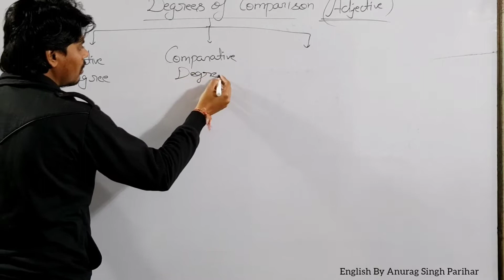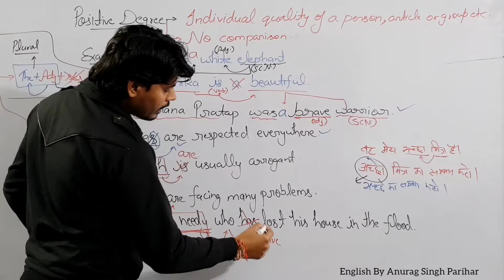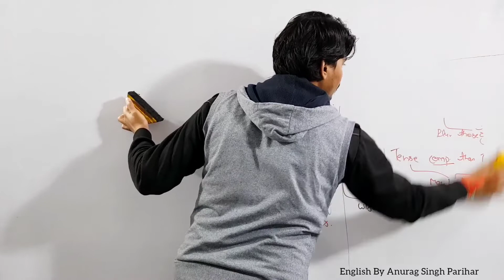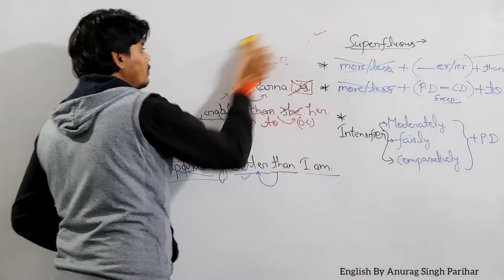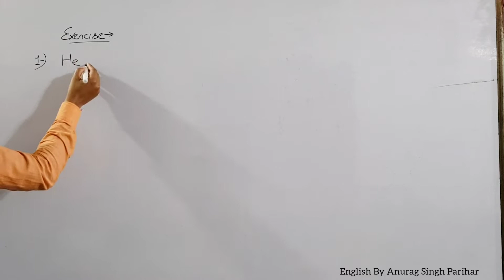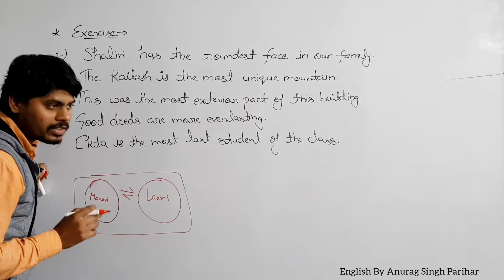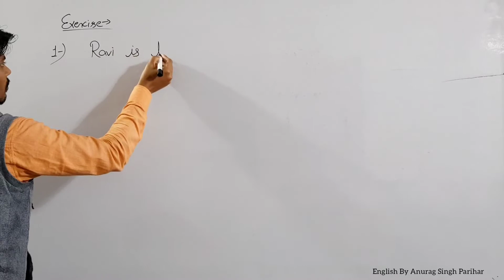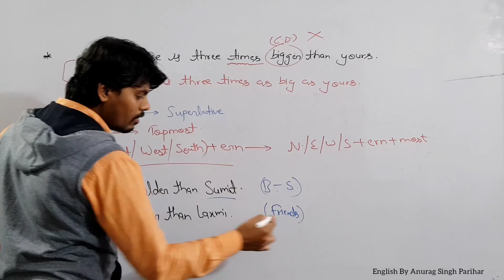Parts Of Speech | Adjective (Class-3/3) | Degrees of Comparison | SSC- CGL | CHSL | CPO | BANK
Learning In My Way Coaching- Kanpur
For more details and to Attend live batches,for SSC/BANK/RAILWAY etc. (timing 9 AM TO 9 PM)
Coaching location- SANJAY GANDHI NAGAR, NAUBASTA- KANPUR (NEAR VAISHNO DEVI MANDIR) PIN CODE - 208021